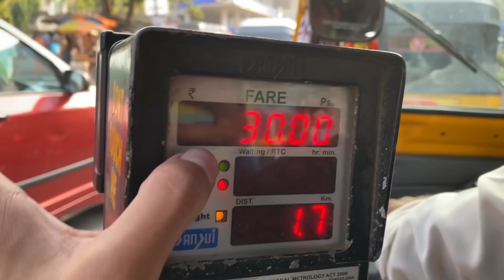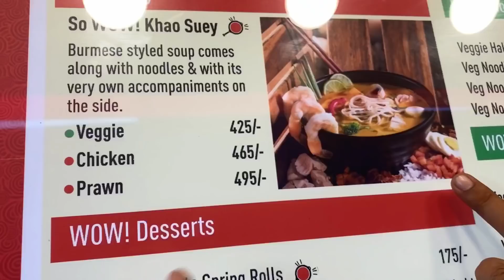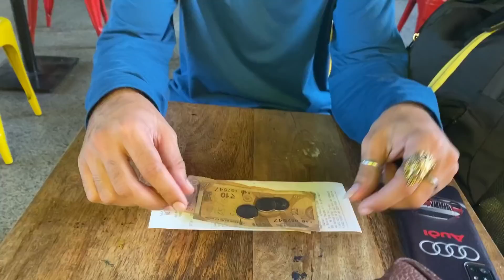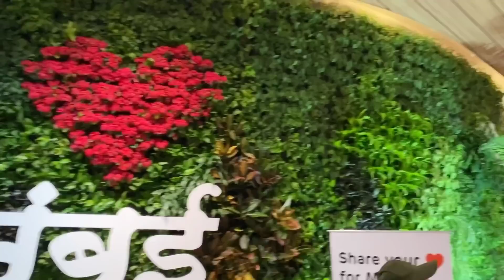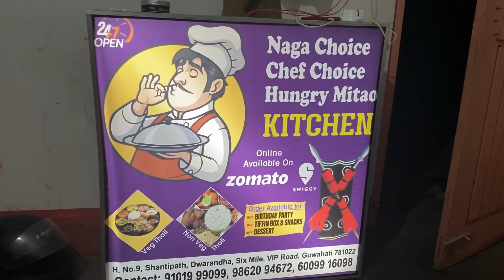THANKS TO HUNARBAAZ STAGE || BYE BYE MUMBAI